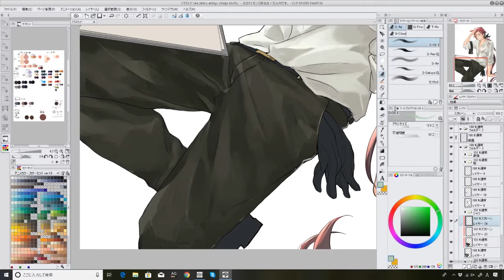11 ズボンの塗り方（日本語版 JPver.）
今日のテーマ：ズボンの塗り方
今日のTips：今回は男性なので、作画の際に股（私の絵柄だと約4頭身分の所）＋?0.5頭身ほど股間部分に余裕をもたせています。
着彩ではある程度の盛り上がりが感じられるようにようにシワの入れ方に注意しています。(0:19~)